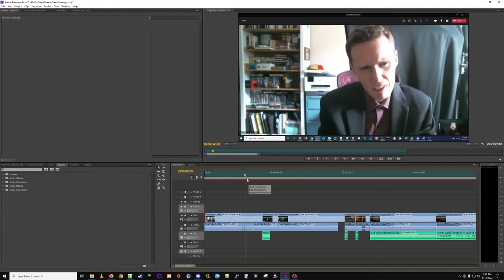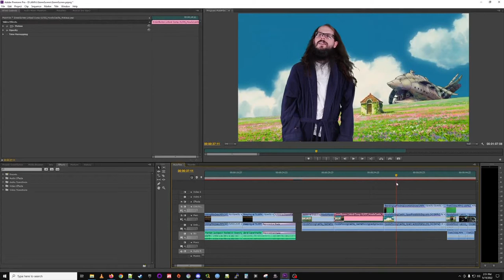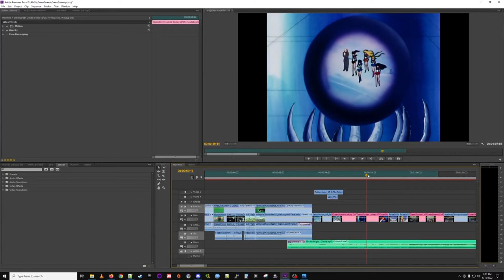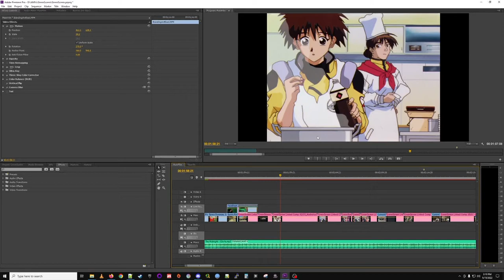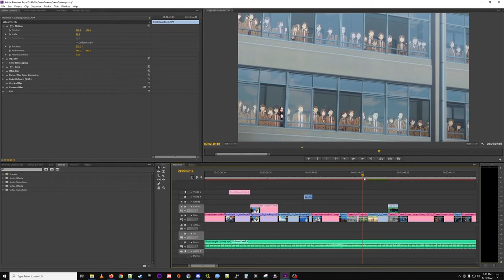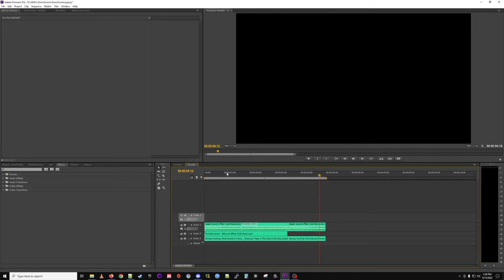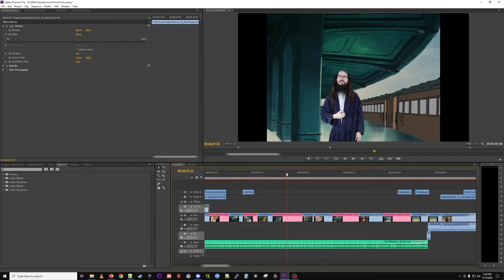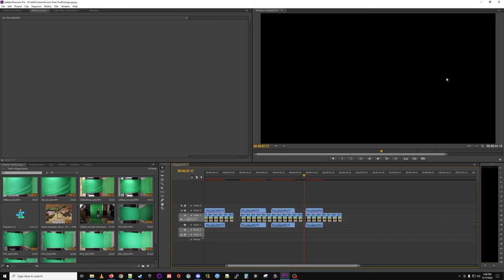Retrospective: I got fired so I watched anime, fell asleep, and woke in a new world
This is an in-depth retrospective on the project: "I got fired so I watched anime, fell asleep, and woke in a new world".